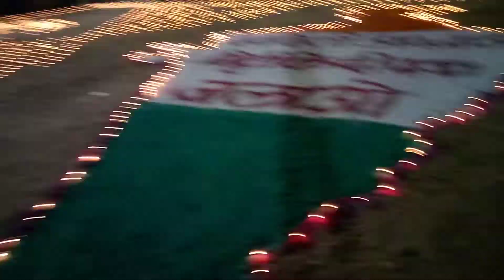*11001#दीपको को से रोशन होगयामोलेला*मोलेला*-भारतीय प्रजापति हीरोज ऑर्गेनाइजेशन एवं प्रजापति समाज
*11001 दीपको को से रोशन होगा मोलेला*
*मोलेला* - भारतीय प्रजापति हीरोज ऑर्गेनाइजेशन एवं प्रजापति समाज  मोलेला द्वारा स्वदेशी अपनाओ देश बचाओ के अंतर्गत मिशन माटीदीप प्रोग्राम का आयोजन किया जा रहा है दिनांक 1 नवंबर गुरुवार शाम 5.30 बजे   *दीपज्योति  नमोस्तुते* कार्यक्रम का आयोजन राजसंमद के गाँव मोलेला के स्कूल ग्राउंड में किया जाएगा
प्रजापति समाज द्वारा *11001* मिट्टी के दीपक जला कर लोगों को दीपावली पर मिट्टी से बने दिए  जलाएं ओर  चाइनीस चीजों का बहिष्कार करके स्वदेशी वस्तुएं अपनाएं लोगों को प्रेरित करेंगे और मतदाता जागरूकता अभियान के बारे में लोगों को प्रेरित
भारतीय प्रजापति हीरोज ऑर्गेनाइजेशन उदयपुर संभाग प्रभारी राजेंद्र कुम्हार ने बताया दीप महोत्सव प्रोग्राम के बाद प्रजापति समाज के *जादूगर राजतिलक* का कार्यक्रम भी आयोजन होगा